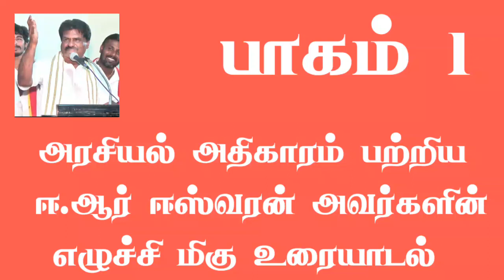அரசியல் அதிகாரம் மீட்பது எப்படி? || கொங்கு Erஈஸ்வரன் எழுச்சி உரை பட்டுக்கோட்டை அரசியல் பொதுக்கூட்டம்